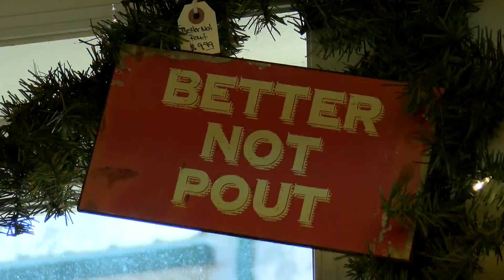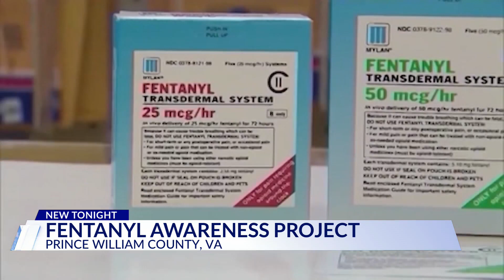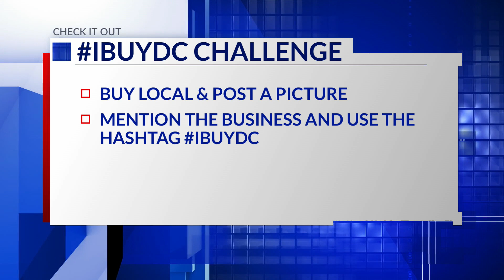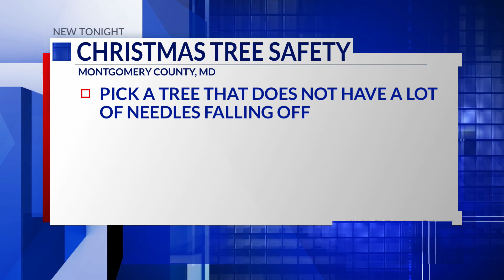Top Stories from DC News Now at 6 p.m. on November 25, 2023